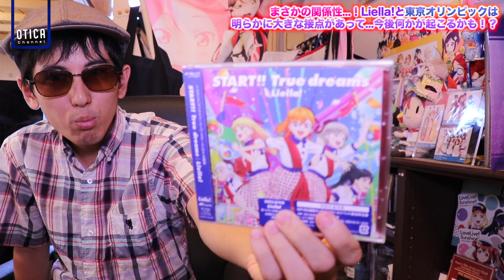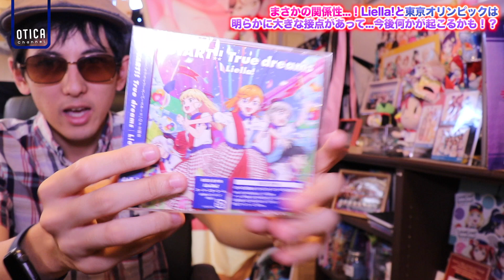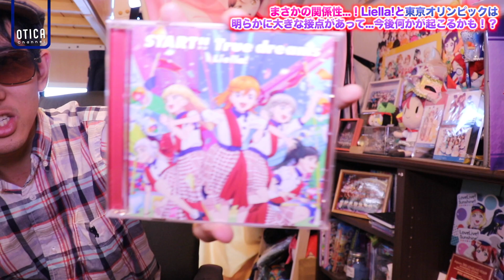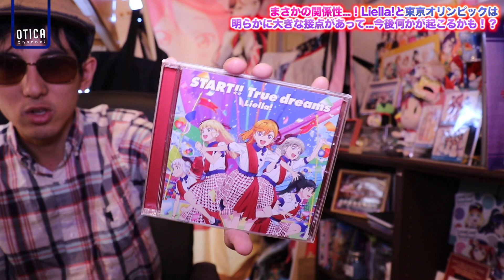まるで開会式セレモニー！Liella!のOP曲『START!! True dreams』と東京オリンピックの意外な共通点とは？【雑談｜ラブライブ！スーパースター!!】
撮影機材：Canon EOS80D, SONY RX100VI(DSC-RX100M6)
編集機材：Apple Macbook Pro 2019 13インチ（2.4GHz Core i7.ver）
編集ソフト：Apple Final Cut Pro, Motion5, Pixelmator